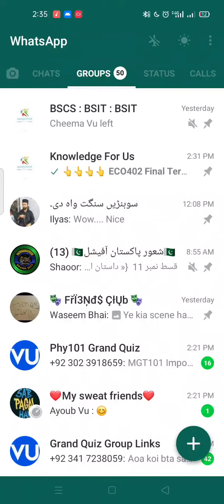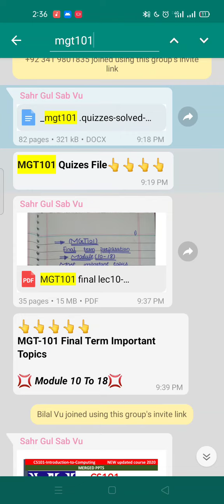How to search files in specific Whatsapp group ? simple trick